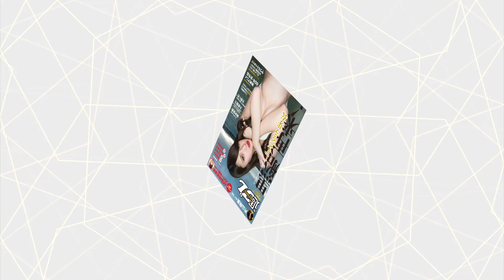週プレ 2017年7月10日号 No.28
今週の週プレは、リア・ディゾンの再来！アンジェラ芽衣、
神の“下乳”片山萌美、新・癒しの女神・鈴木友菜、こんな警察に共謀罪を使わせて大丈夫か!?八重樫幸雄も参戦！弱くても話題にならないヤクルトを語ろう、サプライズ連発！AKB48総選挙2017を振り返る！